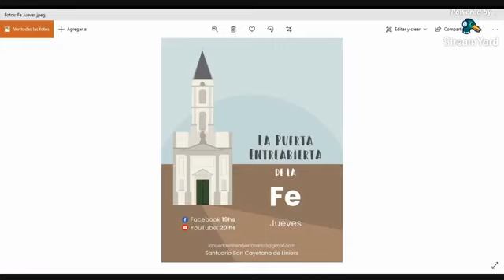La puerta entreabierta Capítulo13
Un espacio para compartir entre todos la fe